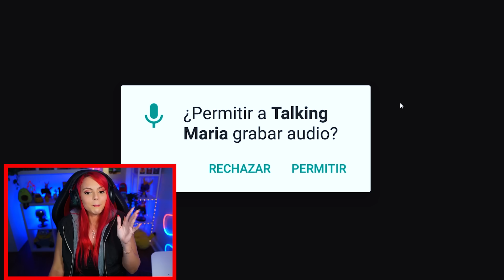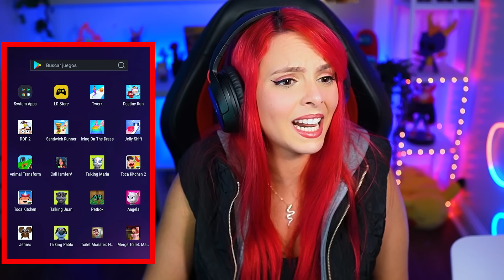TALKING MARIA💀 ESCONDIÓ ALGO EN MI SÓTANO!!😰 *parte 4* | Jenny Devil😈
Si llegaste hasta aquí y lees esto​🙈​, COMENTA

Los Amo!!!😍​

JENNYLU PRODUCTIONS